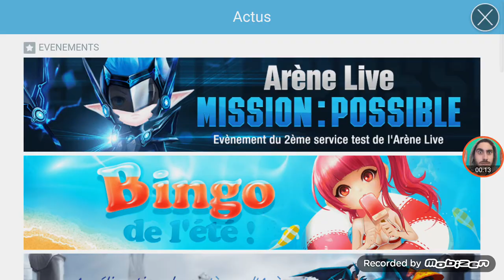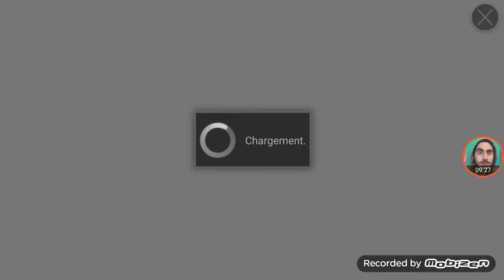PINO [FR] - SUMMONERS WAR | PVP En Temps Réel | Mission : Possible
Morning Good People, C'est Pino !
On est sur Summoners War !
On Fait un point sur les nouveauté de la mise à jour 2.2.3
PVP en Temps Réel : Second test : amélioration du Système d'arène

Laisse-toi aller pour un petit pousse bleu si ça t’as plu.